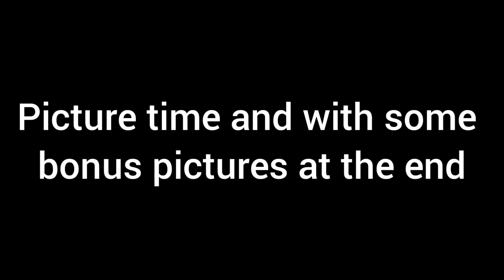67021 & 67024 | London Victoria - Oxford Parkway | At Didcot Parkway - 27/10/2021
67021 | London Victoria - Oxford Parkway | At Didcot Parkway - 27/10/2021

This video was from the : 27th of October
This line is the Great Western Main Line.

Train operating company : DB, GWR

This video includes : 67, 66 ( pictures only : 800, 387, 66, 166 )

My pictures at : 3:05

Train Tracker / Timetable's that I use.

Steam Trains Dates.